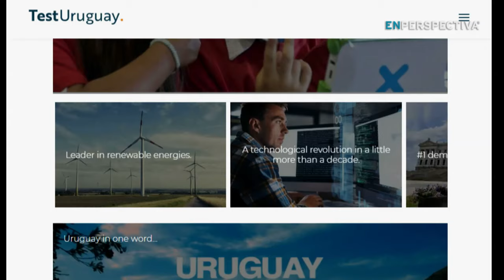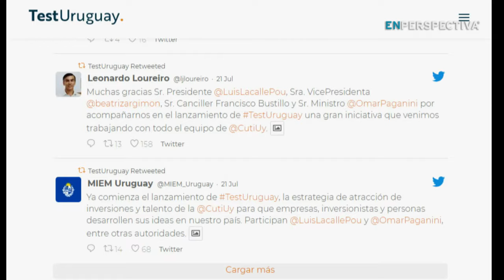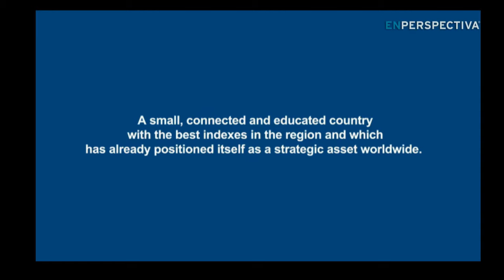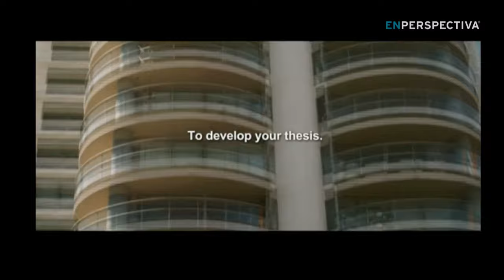Test Uruguay propone posicionar al país como sitio ideal para innovar, invertir e incluso radicarse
“Vení a probar Uruguay, el lugar donde las cosas pasan”.

Con ese eslogan, la Cámara Uruguaya de Tecnologías de la Información, CUTI, lanzó la semana pasada Test Uruguay, una nueva estrategia para posicionar a Uruguay en el mundo.

El objetivo es mostrar a nuestro país como un sitio donde se puede probar tecnologías en varios sectores de actividad económica. Pero además, se busca facilitar el acceso a todo aquel que quiera abrir un negocio en Uruguay, venir a estudiar, e incluso elegir este país como un lugar para vivir.

Por lo pronto, esta estrategia ya cuenta con su página web, con información detallada sobre cómo desembarcar en Uruguay

Hoy En Perspectiva conversamos con esta estrategia, junto al presidente de la CUTI, Leonardo Loureiro.